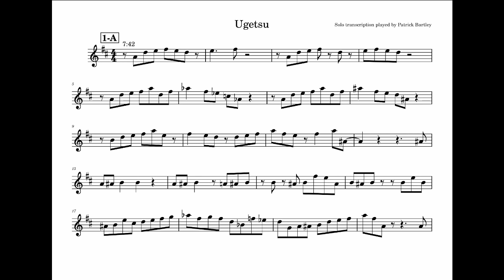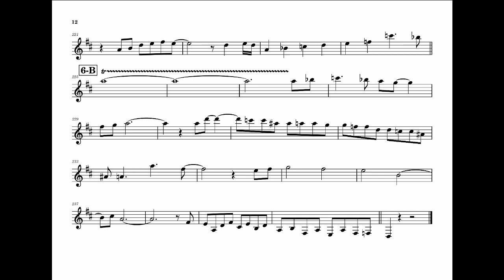Transcription : Patrick Bartley / Ugetsu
Incredible Patrick Bartley's solo on "Live from Emmet's place vol.52"

   "Ugetsu"  (Cedar Walton)
[A]||:D     |C      |D        |C           |
      |D     |Ab7 |G         |C# Φ F#7|
      |Bm |C      |BmE7 |BbmEb7:||
[B] ||:D/A  | Em/A  |D/A  | Em/A|
      |D/A  | Em/A  |D/A  | Em/A:||